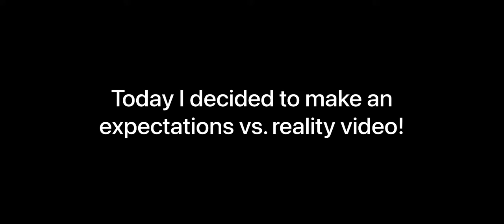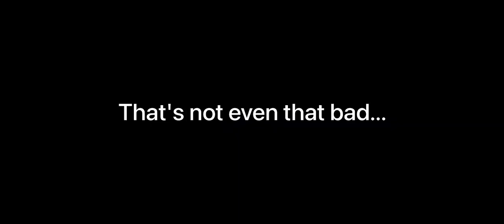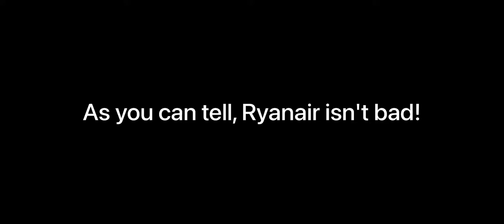Ryanair: Expectations vs. Reality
Ryanair isn't too bad...